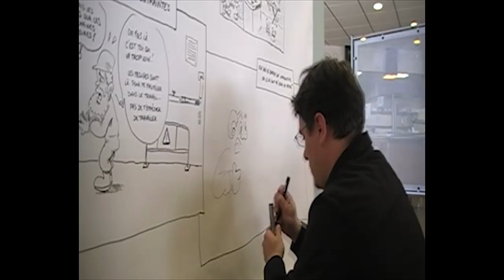Guillaume Néel - Animation dessins humoristiques et caricatures sur fresque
Animation caricature, caricature sur fresque à l'occasion du DiversityDay de la centrale EDF de Cordemais à proximité de Nantes 44. Guillaume Néel assurent vos prestations caricatures, et vos animations autour du dessin humoristique et de la caricature.